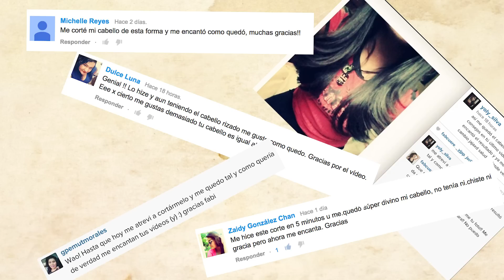EXTENSIONES PARA CABELLO CHINO FABCUORE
XOXO
Fabii.